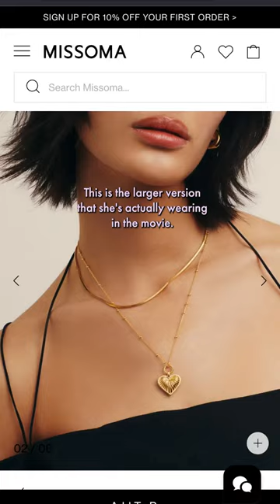Where to buy the Barbie movie necklace Margot Robbie wears on-screen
Where is the Barbie movie necklace from? Here's the jewelry brand that designed the necklace Barbie Margot wears during one of the most important scenes in Greta Gerwig's "Barbie." Stereotypical Barbie Margot is wearing this necklace with her yellow sundress!